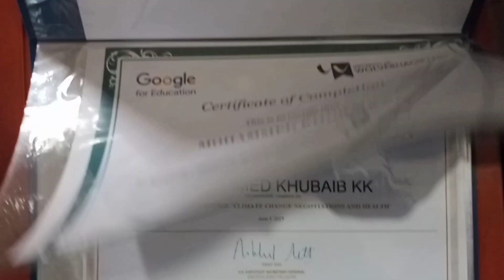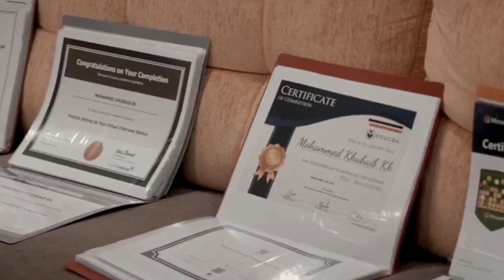600 കോഴ്സുകൾ 135 ദിവസം കൊണ്ട് പൂർത്തിയാക്കി ഖുബൈബ് | കാലിഫോർണിയ,ഹാർഡ് വാർഡ് തുടങ്ങിയവയിൽ നിന്ന്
Welcome to Murshid Talks Youtube Channel .My name is Mohamed Murshid AP.I am using youtube for   talks,  reviews,creative ideas,  travelling vlogs, cooking tips ,supporting and promoting others Etc..
I am opening your eyes to a better World and Amazing Future...

Msg me through Instagram 🤝

Thanksalot For Your Support..

With Love-

Mohamed Murshid AP